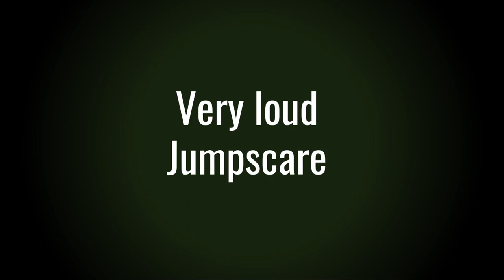Doors Concept Entity Jumpscares in 1 Minutes (HD)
Doors Fanmade Entity Jumpscares
These entities aren't made by me.